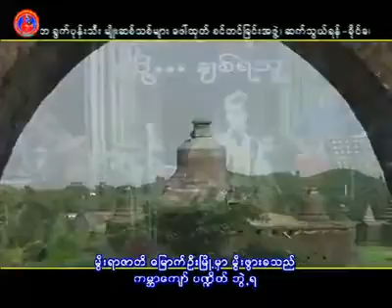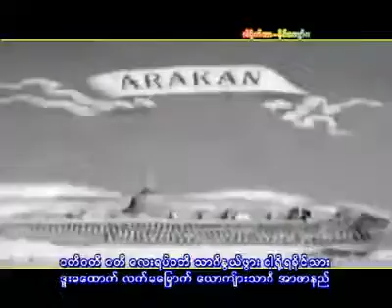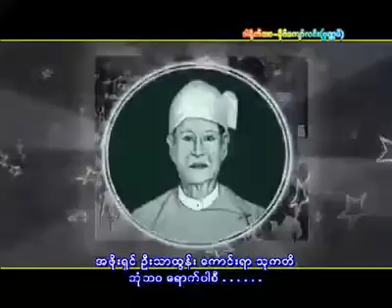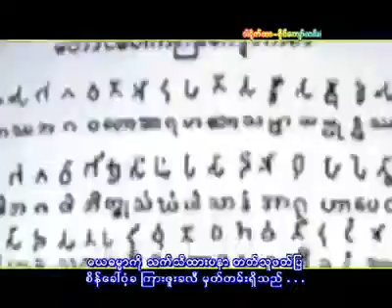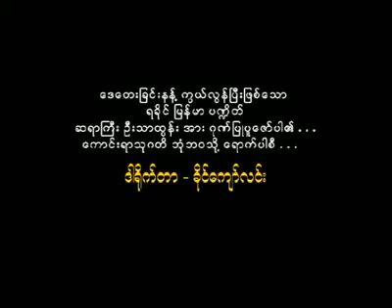ရခိုင္ ျမန္မာ ပ႑ိတ္ ဦးသာထြန္း - လင္းလက္ခိုင္